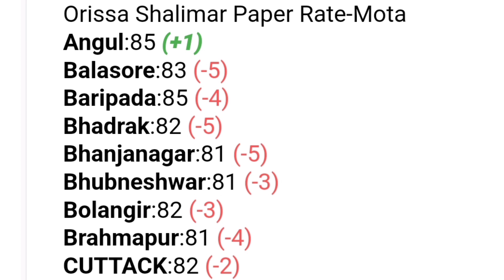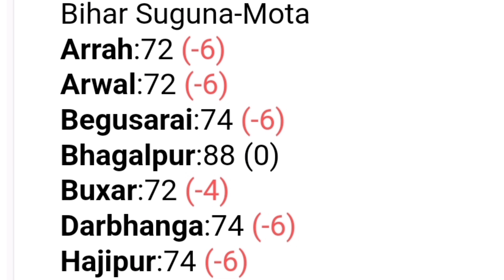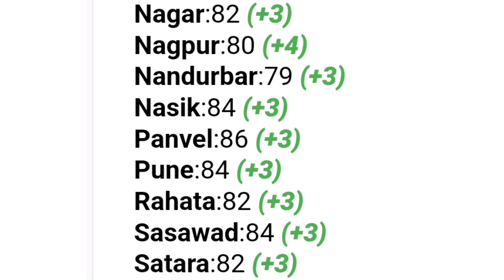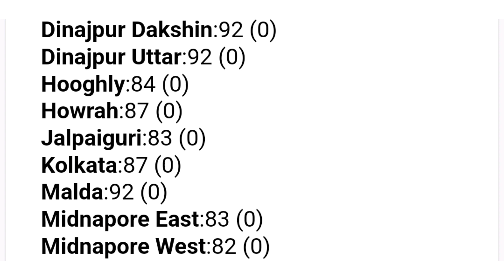poultry rate today🐔Broiler rate today🐔murga mandi reta